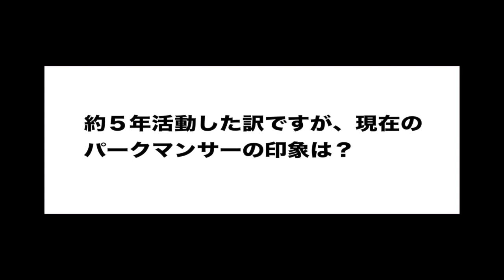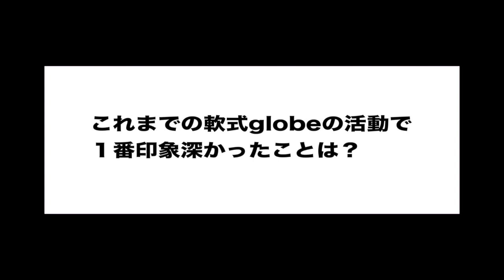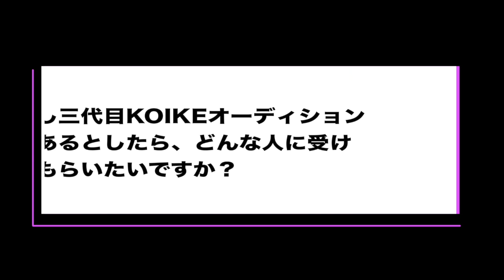【軟式globe】初めて本音語ります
二代目KOIKEオーディションから丸５年たった日に
これまで語られることのなかった二人の本音が赤裸々に語られます。

出会いからこれまでのこと。

そしてこれからのこと。

【軟式globe】
★ HP

【 三代目パークマンサー 】